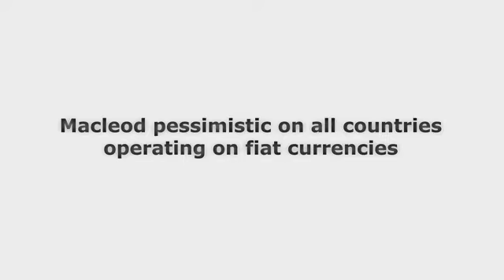Macleod pessimistic on all countries with fiat currencies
In this video, Alasdair Macleod, founder and proprietor of is asked by James Turk, director of the GoldMoney Foundation, about the role governments play in crises. According to Alasdair governments got themselves in a cycle of money and credit production where they can't get off from. Central bankers and politicians make the wrong decisions. Statistics like GDP and inflation numbers are being misrepresented.